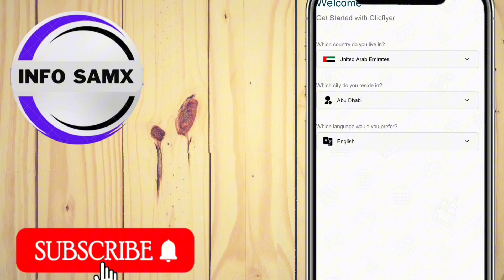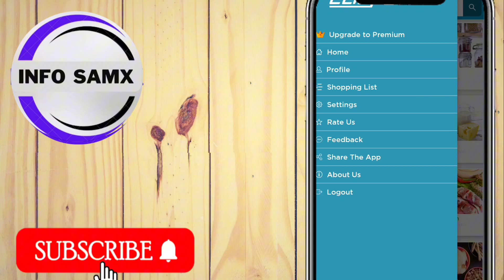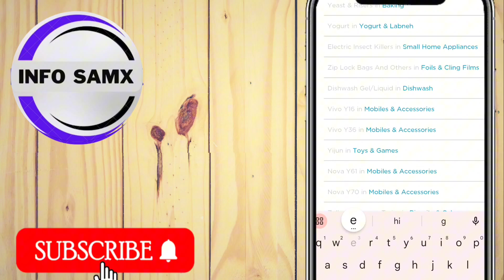Check all uae supermarket offer on Your Mobile | Find cheap supermarket offer in uae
in this video You can check all the supermarket offers in the UAE on Your Mobile by installing CLICKFLYER application.

On the other hand if you are living in any GCC Countries This Application is also working there.